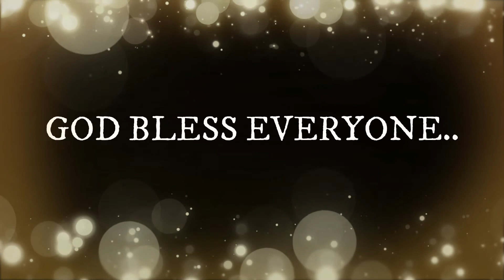तूने मुझे से ये कहाँ मेरा दिल आनन्दित हुआ। COVER SONG - PASTOR ROBERT TOPPO. ( Delhi ).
Venue - JESUS CALLS RANCHI PRAYER TOWER FAMILY BLESSING MEETING... 20 OCT 2019... GOD BLESS EVERYONE.